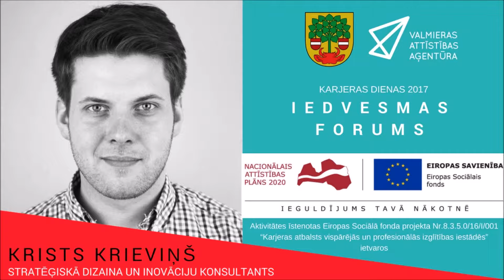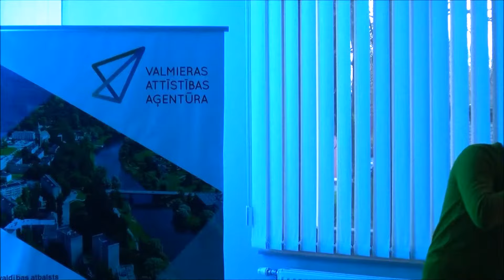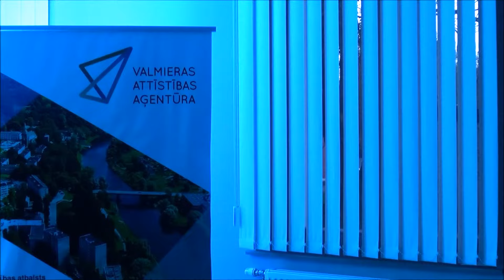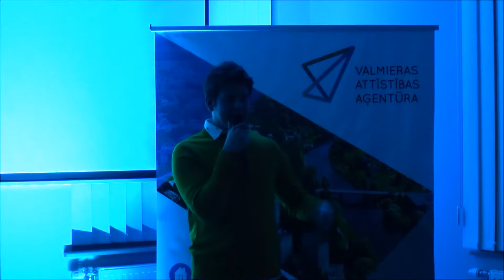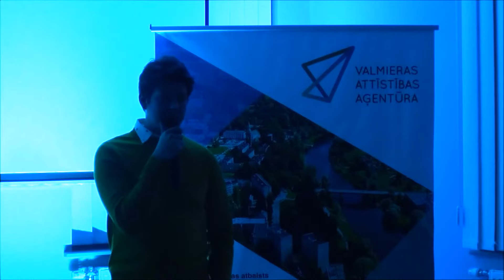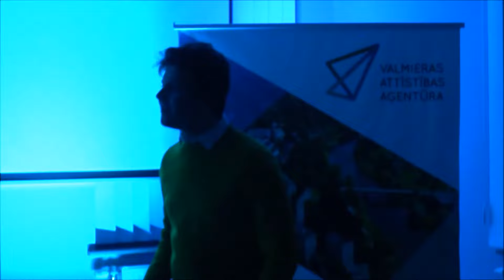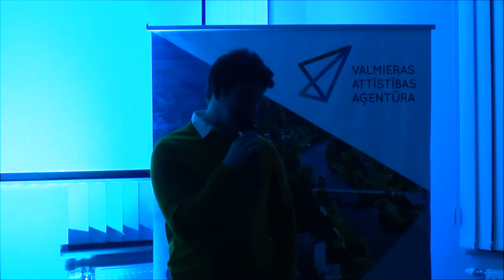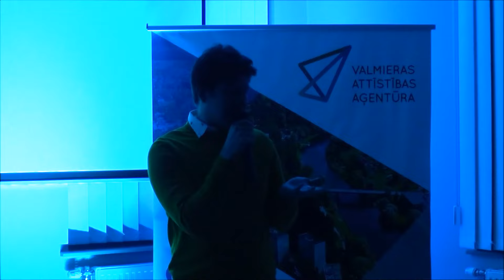KRISTS KRIEVIŅŠ IEDVESMAS FORUMS KARJERAS DIENAS 2017 VALMIERA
Krists Krieviņš, stratēģiskā dizaina un inovāciju konsultants.

KARJERAS DIENAS 2017

ktivitātes īstenotas Eiropas Sociālā fonda projekta Nr.8.3.5.0/16/I/001 “Karjeras atbalsts vispārējās un profesionālās izglītības iestādēs” ietvaros. Projekts tiek realizēts darbības programmas “Izaugsme un nodarbinātība” 8.3.5. specifiskā atbalsta mērķa “Uzlabot pieeju karjeras atbalstam izglītojamajiem vispārējās un profesionālās izglītības iestādēs” ietvaros.